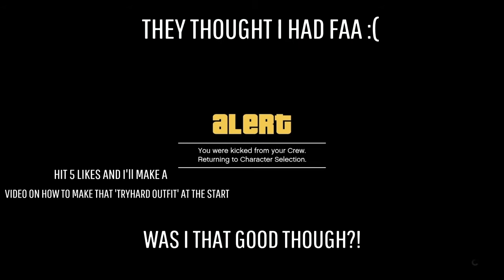TNAO Practicing For TDM'S?! *I GET KICKED FOR 'USING FAA'*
If We Hit 5 Likes I'll Make A Tutorial Video On That 'Tryhard' Outfit!